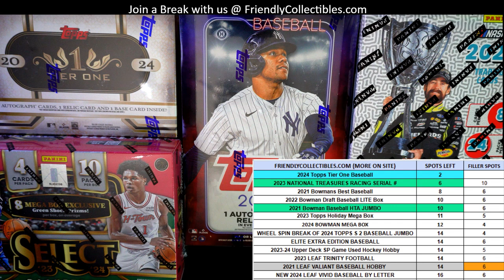FILLER E for 2 Teams in 2024 Topps Tier One Baseball Hobby Box ID 24TIERONE145